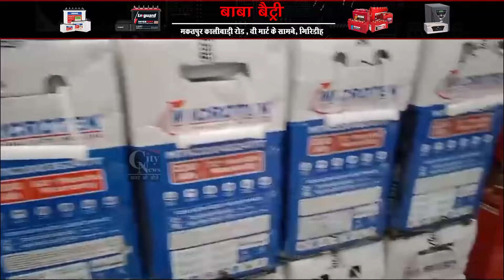इंडिया गठबंधन प्रत्याशी कल्पना सोरेन ने गांडेय विधानसभा क्षेत्र के विभिन्न इलाकों में की रोड शो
इंडिया गठबंधन प्रत्याशी कल्पना सोरेन ने गांडेय विधानसभा क्षेत्र के विभिन्न इलाकों में की रोड शो ,गठबंधन के कई दिग्गज नेता रहे मौजूद